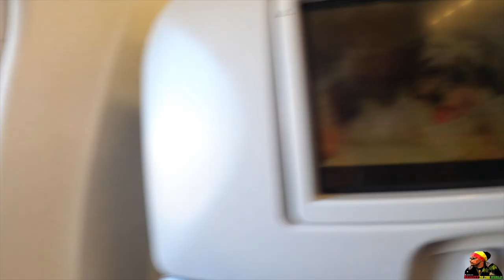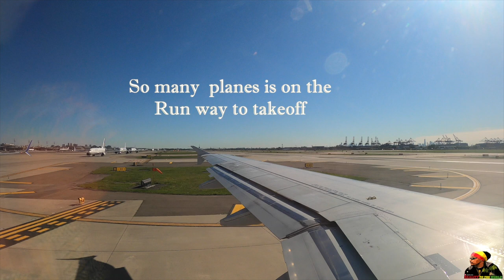From NY] to Newark Airport] to ARUBA. Family Tour